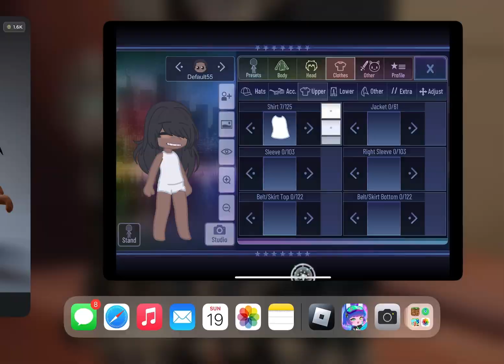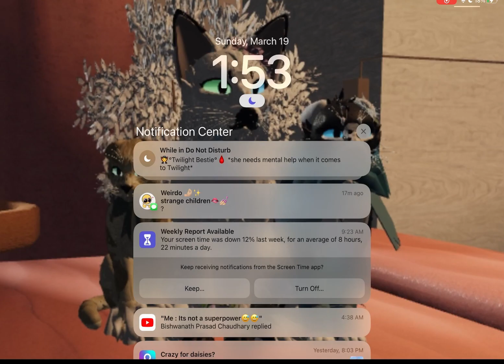*𝐌𝐀𝐊𝐄𝐒 𝐑𝐎𝐁𝐋𝐎𝐗 𝐀𝐕𝐀𝐓𝐀𝐑 𝐈𝐍 𝐆𝐀𝐂𝐇𝐀 𝐂𝐔𝐓𝐄𝐋𝐘*